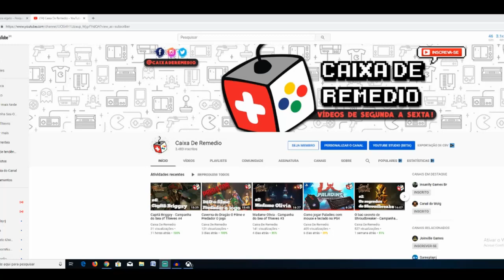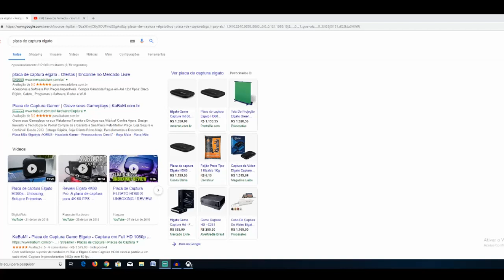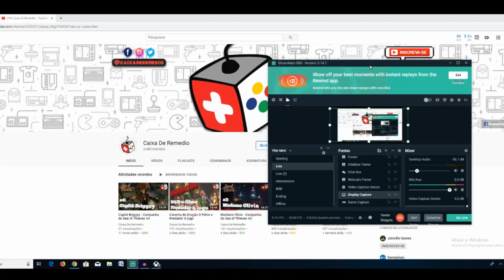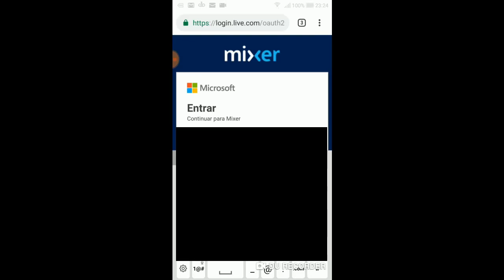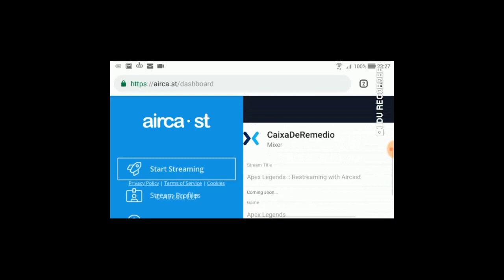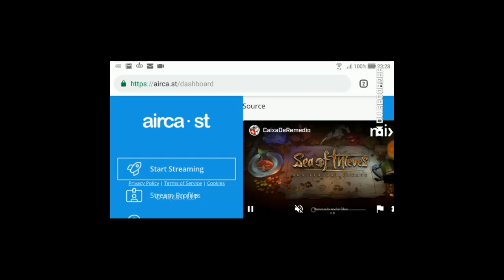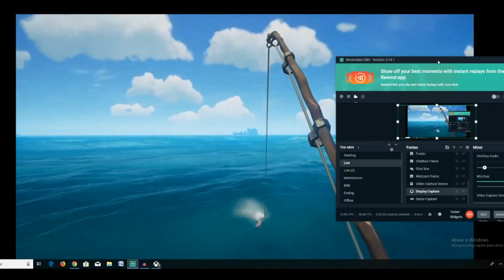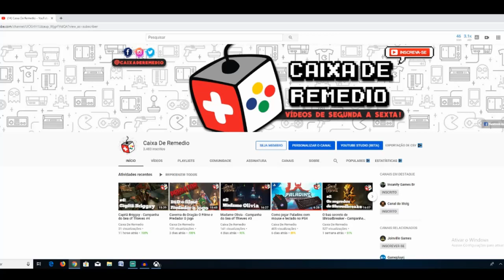Como fazer live no youtube com o xbox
Nesse vídeo, eu explico como fazer liver para o youtube com o xbox one.
Comento que há métodos que utilizam placa de captura, métodos que utilizam o PC e métodos que utilizam o celular.

Com a placa de captura ainda sim você terá de usar computador para transmitir a live.

Transmitindo direto do pc, existe o aplicativo do xbox live no pc onde podemos espelhar a tela do xbox one no pc e gravar inclusive o menu principal, e apartir dai, usar os apps tradicionais de live pra transmitir pelo youtube.

Existe também o site airca.st que através dele, podemos fazer uma retransmissão, ou seja, ele pega a imagem de uma live do mixer ou da twitch e retransmite para o youtube.
Ele pode ser usano no pc, direto no navegador ou no celular também direto no navegador. Basca logar com a conta do youtube e do mixer ou twitch

A outra foram é fazer uma tranmissão pela twitch, colocar em tela cheia no celular ou no pc e usar um outro app para retransmitir para o youtube. Eu já fiz esse procedimento algumas vezes e funciona bem tranquilo.